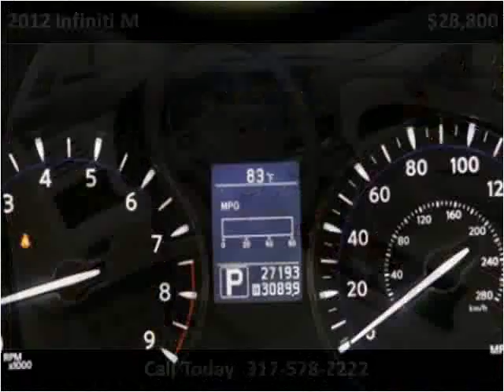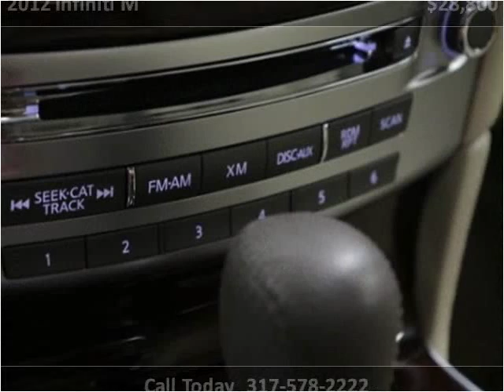2012 Infiniti M Used Cars Fishers IN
This 2012 Infiniti M is available from Unlimited Motors.